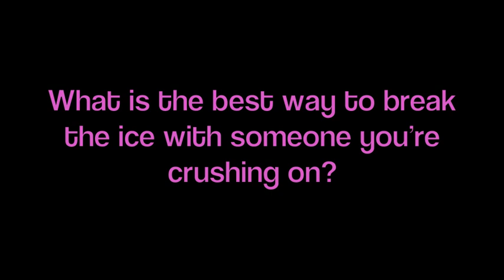EXCLUSIVE: Day Two at The Disney D23 Expo!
Today was day two at the Disney D23 Expo in Anaheim, California, and we had another awesome day hanging out with Disney stars. Check out our video all about how to break the ice with a crush. Plus, a special performance at the end just for YOU!